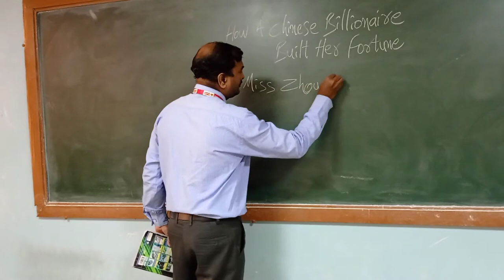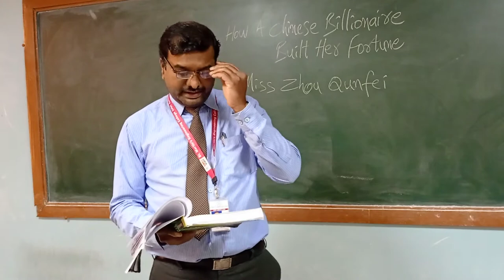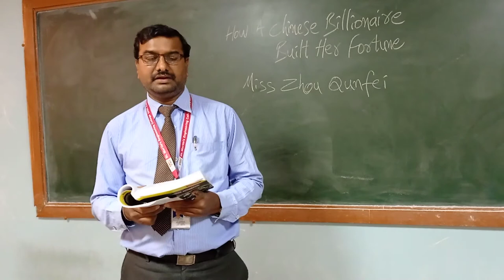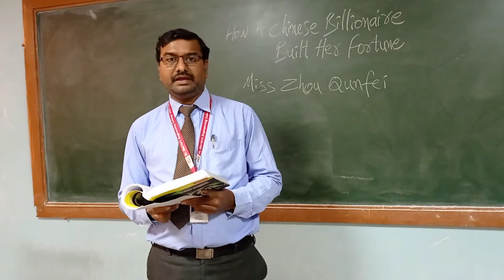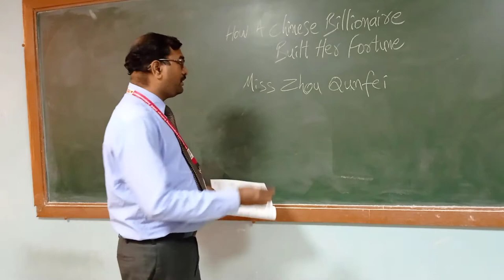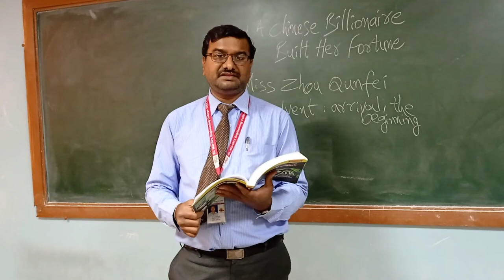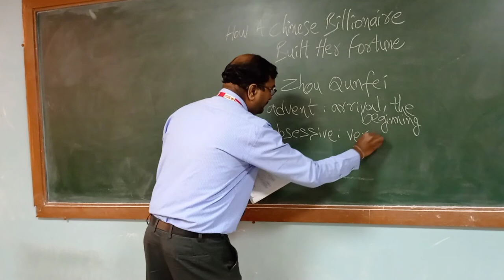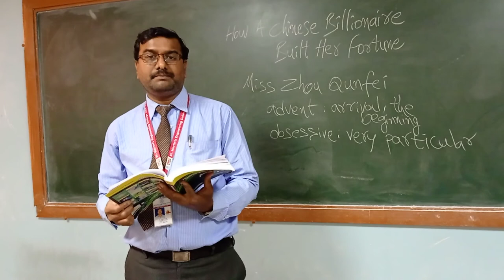How the Chinese Billionaire Built Her Fortune